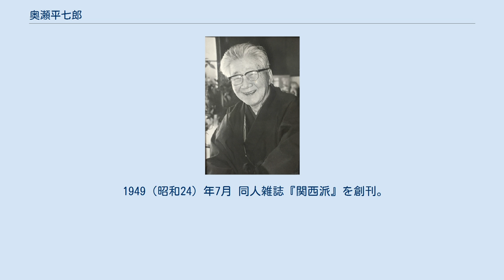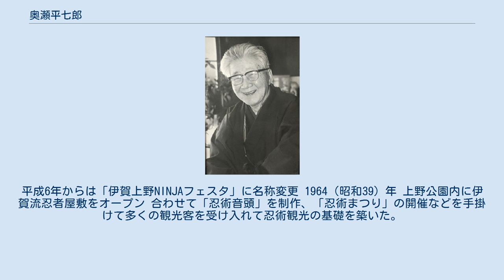奥瀬平七郎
奥瀬平七郎 自宅にて 奥瀬 平七郎（おくせ へいしちろう 1911年（明治44年）11月13日 - 1997年（平成9年）・（享年85歳）は、忍術研究家、日本の小説家、三重県上野市（現・伊賀市）の元市長。
三重県阿山郡上野町（現・伊賀市）生まれ。
 1911（明治44）年 三重県阿山郡上野町（現・三重県伊賀市）で代々続く醤油製造販売業「細平（こまへい）」の二男として生まれる。
 父の平十郎（1887年〜1956年）は、家業を従業員に任せ上京。
霞翠の号で当時の代表的な投稿雑誌や文芸誌、詩歌誌に数多くの作品を発表、文芸誌『初楓』を創刊、また東京二六新聞記者として、上野町の『伊賀新聞』に小説『鞠子』を71回にわたって連載するなど文筆家として活躍した人物だった。
そうした父の影響を受け、奥瀬平七郎も満12歳で友人の好川貫一ら仲間と同人誌『若き人々に』を創刊。
 上野中学卒業後は早稲田大学政治経済学部に進み、井伏鱒二に師事。
在学中に上野の同人誌「郷土」に大衆小説を連載した。
大学卒業後は満州電信電話株式会社に入社し、終戦で帰郷。
 1935（昭和10）年 早稲田大学政治経済学部卒業後、満州に渡り満州電信電話株式会社に入社 1945（昭和20）年 満州電信電話株式会社退職 1947（昭和22）年 上野市（現・伊賀市）上野市役所に入社 企画課長として最初に取組んだ市勢要覧に「伊賀と忍術」を執筆した。
これは「忍術は架空のものではなく、実在したもの。その実像は極めて合理的、科学的なものである」との思いから、「忍術」を観光資源として開発しようと考えたからである。
また、この頃、同人誌などに小説「忍者開眼」や「戦国忍者伝」（27回連載）を書いている。
 1949（昭和24）年7月 同人雑誌『関西派』を創刊。
 同誌は第5号をもって廃刊に至るが、なかでも第4号に発表した『聖女昇天』は260枚の力作で、中村光夫によって芥川賞に推薦された。
 1952（昭和27）年 上野市商工観光課長に就任 1952（昭和27）年 世界こども博覧会開催 「忍術不思議館」を出展し、忍者の歴史、道具、秘伝書などを展示 市制施行10周年記念事業の「世界こども博」では、「忍者不思議館」を企画し、『忍術の話』を発行、甲賀流忍術14世・藤田西湖氏の実演を取り入れ、人気を博した。
この博覧会がきっかけとなって講演やラジオ・テレビの出演依頼が多くなり、忍者衣装をつけた市職員と共に全国各地へ飛び回った。
 1959（昭和34）年 上野市収入役に就任 福田定一（司馬遼太郎）氏の勧めで、忍術研究の本格的な処女作『忍術秘伝』執筆・出版 1961（昭和36）年７月に鍵屋ノ辻に「忍術館」を建設 1963（昭和38）年『忍術処世法』、『忍術・その歴史と忍者』 1964（昭和39年）『忍法・その秘伝と実例』と、立て続けに執筆・出版 毎年４月に開催されていた「さくらまつり」と「商工会まつり」を廃し、「忍術まつり」を創始。
「忍術音頭」まで作った。
忍術まつりは昭和44年に廃止になるも、昭和54年になって「忍者まつり」として復活。
平成6年からは「伊賀上野NINJAフェスタ」に名称変更 1964（昭和39）年 上野公園内に伊賀流忍者屋敷をオープン 合わせて「忍術音頭」を制作、「忍術まつり」の開催などを手掛けて多くの観光客を受け入れて忍術観光の基礎を築いた。
 1977（昭和52)年 『賊禁秘誠談』出版 1977（昭和53)年 『忍法皆伝』出版 1992（平成4)年『忍術の歴史』出版 執筆活動は最晩年まで続け、一時「忍術市長」の異名で呼ばれたが、1997（平成９）年、満85歳でその生涯を閉じた。